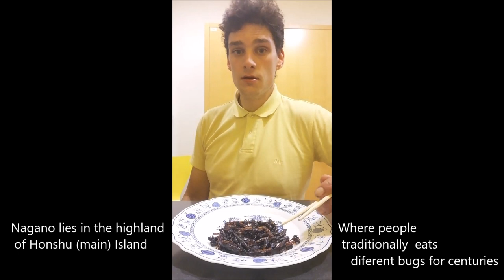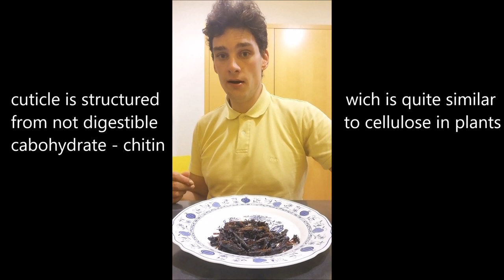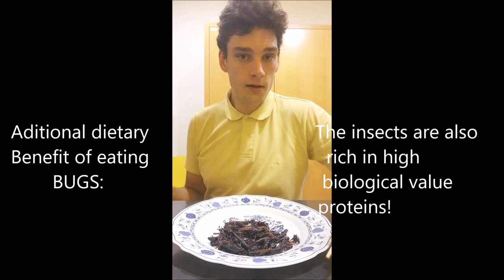Inago no tsukudani - Sweet and Sour Grasshoppers - Sladko kisle kobilice - いなごの佃煮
ENG: I present traditional Japanese dish Inago no tsukudani, sweet sour grasshoppers. It originates from Japanese highland prefecture Nagano.
In this video I briefly guide you from sensory as well as dietary characteristics of this interesting gastronomic speciality.

Dear Sašo, thank you for this delicious gift.

SI: Predstavljam tradicionalno japonsko jed Inago no tsukudani, sladko kisle kobilice. Jed izvira z japonske visokogorske prefekture Nagano.
V tem videoposnetku vas, na kratko, popeljem skozi sezorične, kot tudi prehranske lastnosti te zanimive kulinarične specialitete.

Sašo, hvala ti za to okusno darilo.